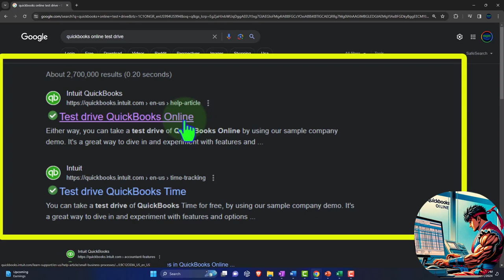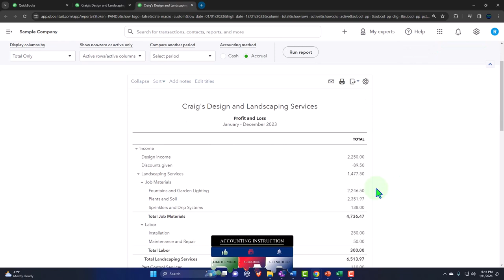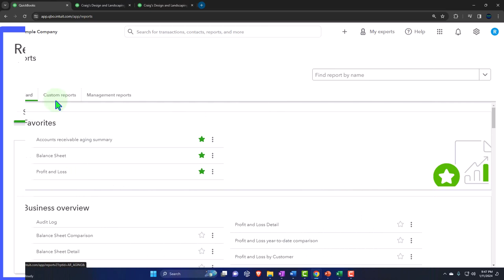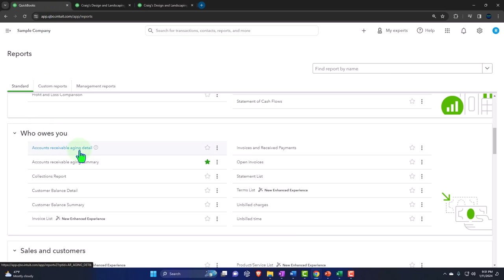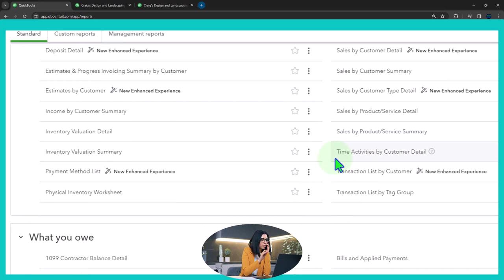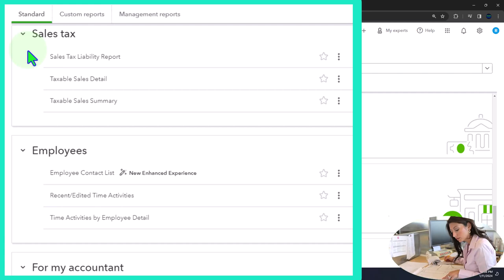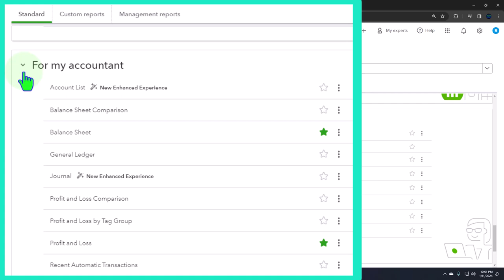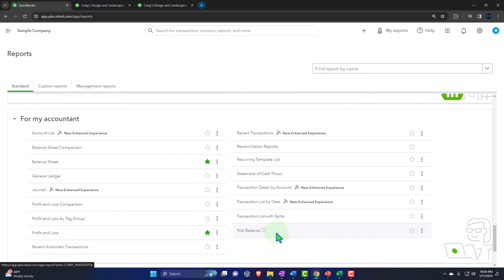Internal & External Reports 4380 QuickBooks Online 2024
Internal & External Reports
QuickBooks Online 2024